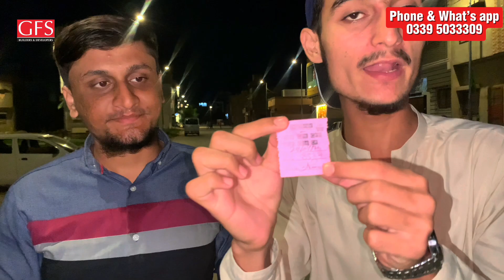STOP Buying Property in North Town Residency Without Knowing These 5 Insights | Q&A with Umer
In this Q&A, we show you the Night View and some amazing facts and stories of North Town Residency Phase 1, a fast-growing community in Karachi that's getting a lot of attention from both people looking to invest and those wanting to live here.

Make sure to watch till the end for valuable insights because, in this video, we talk about the main issues in the area, especially problems with security and basic utilities like electricity, gas, and water. That can help guide your decision about buying or investing in North Town Residency.

Our guest, Umer Naveed, helps explain what’s happening in North Town Residency Phase 1. He answers important questions about the current property conditions and life in this growing community.
Timecode:
00:00 In this video
00:34 Introduction
01:08 Q1, why investing or buying property in North Town Residency is safe?
03:27 Q2, security issues in North Town Residency phase 1.
06:27 Q3, Shortage of water, gas, and electricity in North Town Phase 1.
08:46 Q4, Schooling System in NTR Phase 1.
09:37 Conclusion of the video.

A Closer Look at the Night View & Property Conditions:
The night view of North Town Residency Phase 1 is truly something special. The calm atmosphere and well-thought-out design make the residents feel safe and relaxed—something that’s not easy to find in many parts of Karachi. However, as with any developing area, there are some challenges, and we make sure to address those as well.

Security Issues and Utility Concerns:
One of the major talking points in this interview is the ongoing security situation in North Town Residency. We analyze how secure the community is and whether current safety measures are enough to protect residents. In addition to this, we discuss the electricity, gas, and water problems that some people have experienced, and what’s being done to resolve these issues.

Construction Update & GFS Builders:
As part of our in-depth review, we also talk about the latest construction updates. GFS Builders, the developers behind North Town, have been steadily working on improving the infrastructure, including roads, sewerage, and other essential services. We discuss the progress made so far, what’s still under construction, and how this impacts property values in the area.
For those who are interested in buying a plot or home, this video gives an updated view of the current development and what to expect in the coming months.

Property Demand in North Town Residency Phase 1:
Undoubtedly, North Town Residency has become one of the most talked-about real estate projects in Karachi. We dive into the reasons behind the growing demand for properties in this community, highlighting the affordable payment plans, the convenience of the location, and the long-term benefits of investing here.

In our interview with Umer Naveed, he explained how the property market is changing in this area and shared what potential buyers need to know before making any decisions.

Why North Town Residency Phase 1 is Unique
North Town Residency is known for being a well-planned and beautiful society. It’s located near some of Karachi’s key areas, like 4K Chowrangi, making it easily accessible yet private enough to provide a peaceful living environment. The society's design and layout, along with its attention to detail in providing modern facilities, make it stand out from other projects in Gadap and Surjani Town.

We also touch upon the future potential of North Town Residency Phase 1, and why many investors believe this community could be a top choice for long-term real estate investments.
What You’ll Learn from This Interview:
• Night view highlights and what makes North Town Residency Phase 1 attractive for residents.
• Current security measures in place and areas for improvement.
• Real talk on utility issues: electricity, gas, and water supply.
• A look at the demand for properties in North Town Residency and how it compares to other real estate options in Karachi.

This video is a must-watch for anyone interested in the real estate market in Karachi, especially those looking at North Town Residency Phase 1 as a potential home or investment.

inaudio - Infraction Music- Over The Mountains